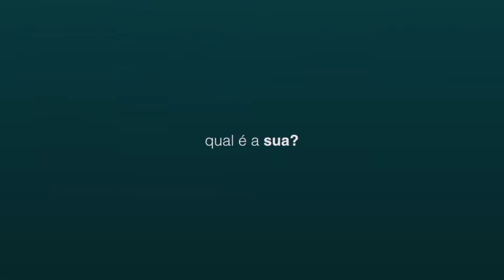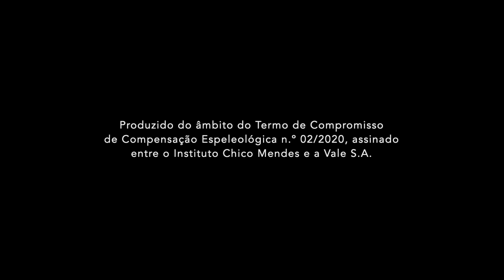HISTORIAS 3 LEGENDA FINAL